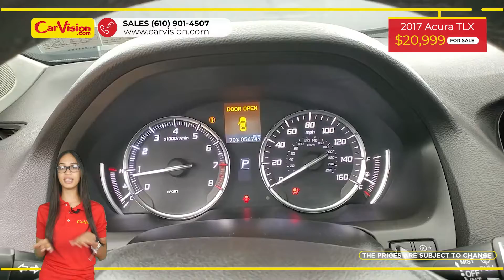2017 Acura TLX